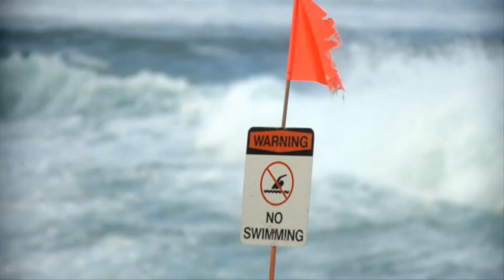Calvin Harris - Summer (Filous and Kitty Gorgi Cover)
Adam Richard Wiles (born 17 January 1984), better known by his stage name Calvin Harris, is a Scottish singer, songwriter, record producer and DJ. His gold-selling debut album, I Created Disco, was released in 2007 and contained the top-ten singles, "Acceptable in the 80s" and "The Girls". His second studio album, Ready for the Weekend (2009), reached number one on the UK Albums Chart and includes "I'm Not Alone", which debuted at number one on the UK Singles Chart, the top-five hit "Ready for the Weekend", and the singles "Flashback" and "You Used to Hold Me".

Harris holds the record for the most top ten hits from one studio album on the UK Singles Chart with nine hits, surpassing Michael Jackson. In October 2014, he became the first artist to place three songs simultaneously on Billboard's Dance/Electronic Songs chart. According to Forbes, Harris was the highest-paid DJ of 2013 and 2014.

Start Video: Summer feelings By Sebastien Montaz-Rosset

A celebration of the beauty of our french and italian Alps. I filmed and edited what I personnaly like in the mountain culture: sports, life style, art of living, culture and people.
Video tutorials and shooting tips from the film maker
I hope you will enjoy watching it as much as i did filming it !
Tech spec:
editing: FCP7
lenses: Canon 45 TSE 2.8, 50 1.2, 14 2.8.
cameras: canon 7D & 5Dm2
color grading Magic bullet looks

Video Edition and Channel - Mcsclion

We could be together baby

Summer...